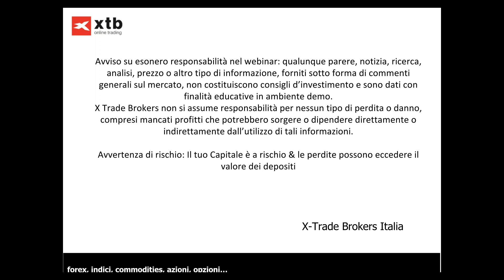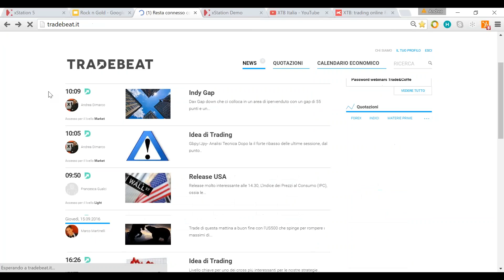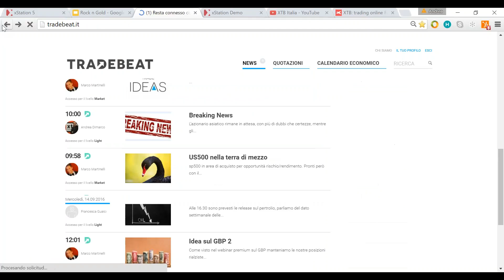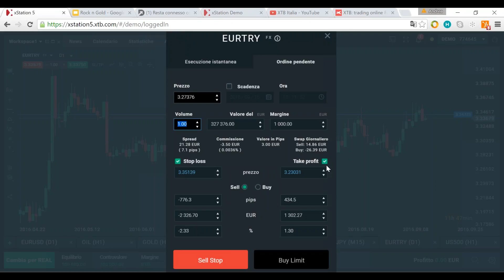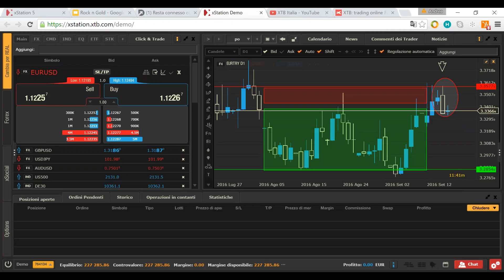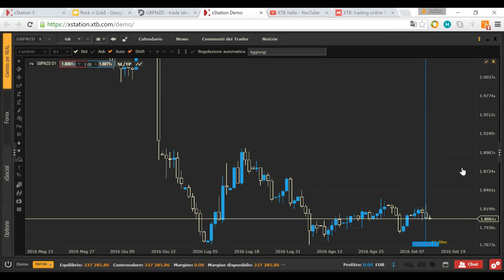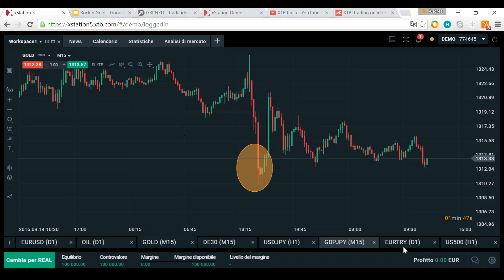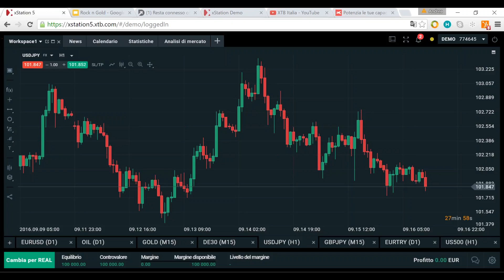Webinar: Rock'N'Gold Closing Week Market, con Andrea di Marco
XTB Limited (UK) è autorizzata e regolata dal Financial Conduct Authority nel Regno Unito Webinar: Rock'N'Gold Closing Week Market, con Andrea di Marco. 16/09/2016
La nostra rubrica Rock n Gold , andiamo a rivisitare L’oro , il bene di rifiugio per eccellenza, e tutti gli altri asset, cosa aspettarci??
Scopriamolo con Andrea Di Marco